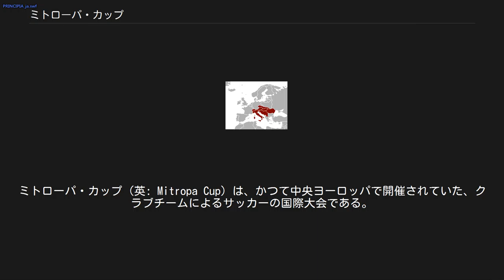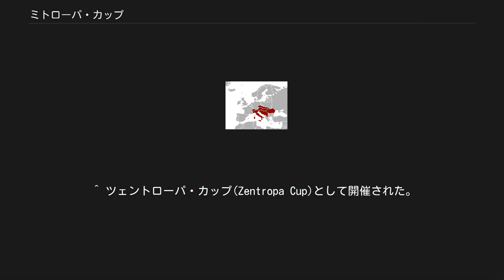ミトローパ・カップ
ミトローパ・カップ（英: Mitropa Cup）は、かつて中央ヨーロッパで開催されていた、クラブチームによるサッカーの国際大会である。
 ミトローパ・カップに参加していた国々(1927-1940) サッカークラブによる最初の国際大会は、John Gramlick senior（Vienna Cricket and Football-Clubの共同創設者）の提案によって1897年にウィーンでチャレンジカップという名称で開催された。
 大会はオーストリア・ハンガリー帝国の全てのクラブの参加が許され、1911年まで開催された。
今日、ミトローパ・カップやUEFAチャンピオンズカップの原形と考えられている。
 第1次世界大戦の敗戦により帝国が解体すると、それぞれの国でプロリーグ創設の動きが始まった。
1924年にオーストリア、1925年にはハンガリー、1926年にはチェコスロバキアがプロサッカーリーグを発足させ、1920年代のヨーロッパサッカー界をリードした。
この中で最も早くプロリーグを発足させたオーストリアサッカー協会 (ÖFB) のフーゴ・マイスル（Hugo Meisl）を中心に、1927年7月17日にウィーンで行われた総会によって中央ヨーロッパのサッカークラブ王者を決めるミトローパ・カップの開催が決定された。
 第一回大会はこの三ヶ国とユーゴスラビアが参加し、ホーム・アンド・アウェー方式によるトーナメント戦で争われた結果、チェコのACスパルタ・プラハが初代王者に輝いた。
後の1929年にはイタリア、1936年にはスイス、1937年にルーマニアのクラブが参加するなどヨーロッパの中で最も権威のあるクラブ国際大会として位置付けられた。
特にドイツ語圏と東ヨーロッパでミトローパ・カップがUEFAチャンピオンズリーグの前身と言われているのはこのためである。
 しかしオーストリアが1937年にナチス・ドイツに併合され大会から撤退するなど時代は暗い影を落とし、1939年を最後に大会は中断された。
 第二次世界大戦後の1955年に大会は復活したが、ヨーロッパサッカー連盟(UEFA)主催のクラブによる国際大会が開催される様になると急速に価値を失い始め、1980年代には参加国の2部リーグ王者が参加する大会にまで格下げとなり、1992年に行われた最後の大会の決勝戦はわずか1.000人の観衆の前で行われる寂しい物となった。
 ^ ハンガリーのフェレンツヴァーロシュTCとルーマニアのFCラピド・ブカレストが決勝に進出したが、第二次世界大戦の影響により決勝戦は中止となった。
 ^ ツェントローパ・カップ(Zentropa Cup)として開催された。
 ^ 2試合合計で同点となったため、プレーオフが行われた。
試合はヴァシャシュが9-2で勝利し初優勝を成し遂げた。
 ^ a b c d e f g 決勝戦は行われず、リーグ戦のみが開催された。